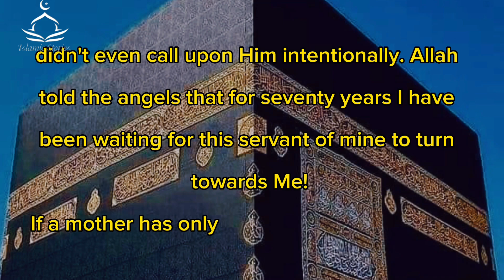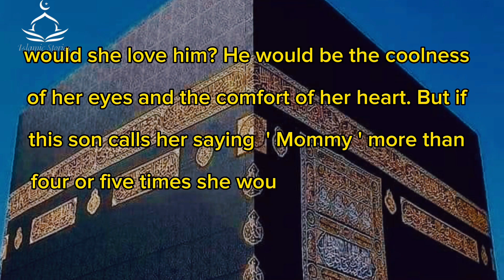How Kind is Allah